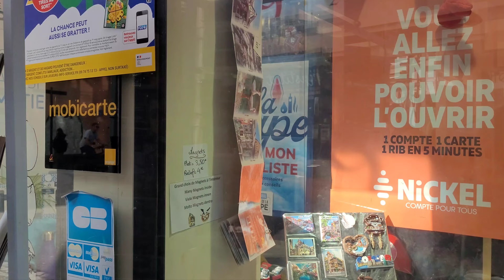4K Walking Tour France 2023 at Colmar France 🇫🇷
Hope you enjoyed this virtual tour here in Barcelona.